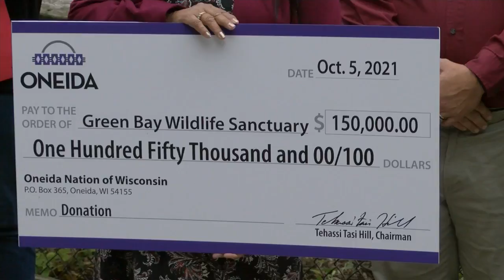Oneida Nation & City of Green Bay deliver joint donation to Bay Beach Wildlife Sanctuary